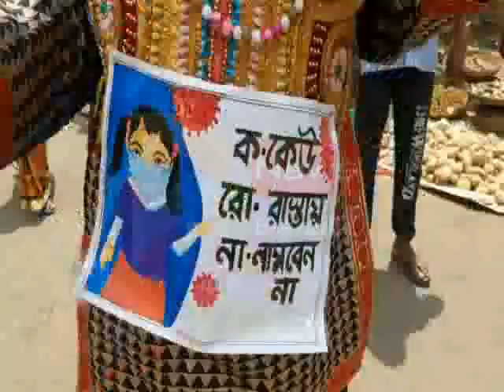CARONA JAMRAJ KOLAGHAT#25 04 2020 P3 NEWS BANGLA#